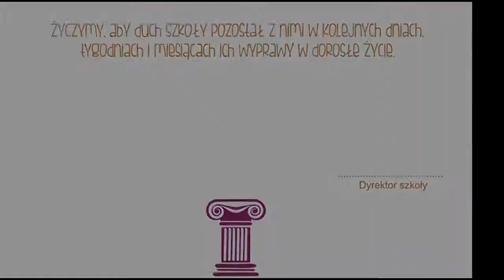W poszukiwaniu ducha szkoły im Józefa Sołtykiewicza w Węgiersku